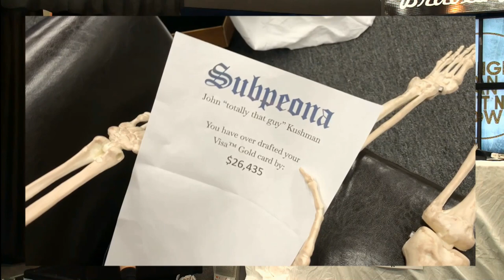Braves Beat: Season 20: Episode 13: April 23, 2021